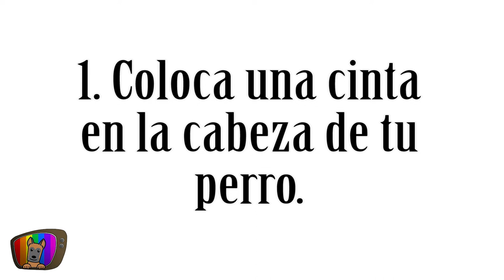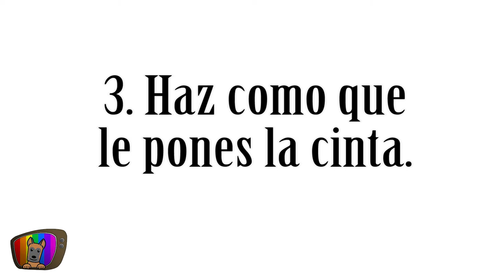CÓMO ENSEÑAR a un PERRO a SALUDAR (El SALUDO/LEVANTAR LA PATA) | Adiestramiento Canino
Aprende a ENSEÑAR A UN PERRO A SALUDAR. Es un truco muy divertido, hoy te lo explicamos paso a paso.

🔎 ¿QUIÉN SOY?